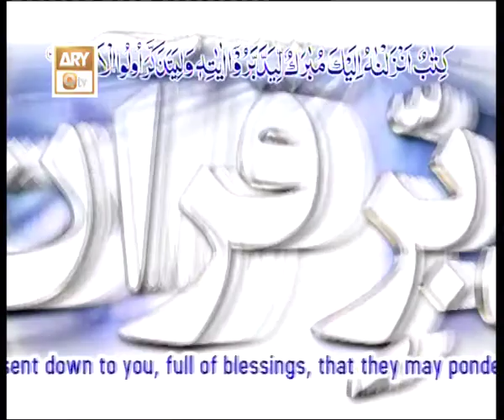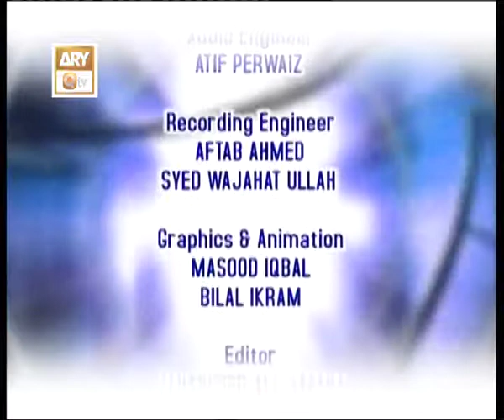Tadabur-e-Quran Ep 238 - Tafseer-e-Surah Yunus - ARY QTV